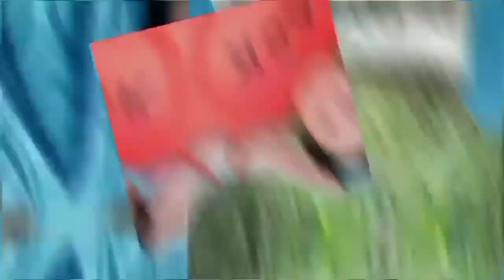gawa po tau chicken sandwich mga guys🥪